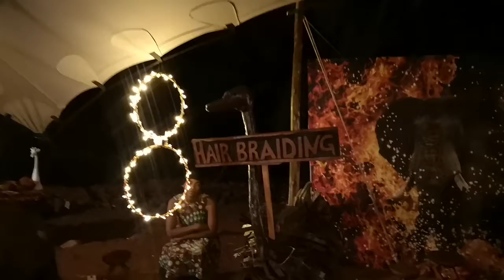African Themed Decor - by AfrodizzyActs